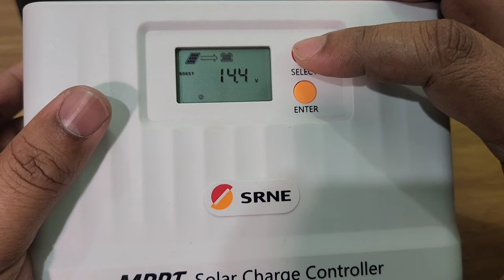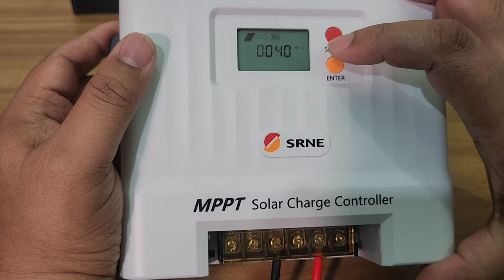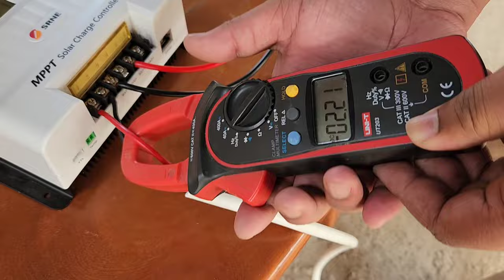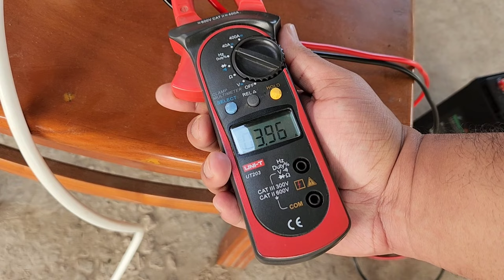SRNE MPPT Solar Charge Controller Review and Testing | Shiner Series.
This is review and testing video of a SRNE MPPT solar charge controller. It has High efficient MPPT tracker. It can charge 12v battery with 24v solar panel. Voc is 100 volt.
Model: SRNE Shiner 30A
Best MPPT solar charge controller in Bangladesh.